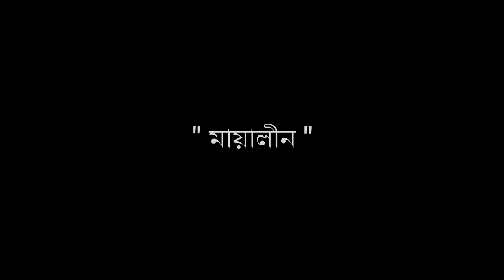মায়ালীন I House Boat I Rangamati.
Project- House Boat @ Rangamati
Client- Mayaleen Private Limited
Consultancy & Construction - Maya Cabin
Project Architects - Faria Nur, Inam Ahmed, Tasdik Nion, Farhan Al Rafi, Aerefin Chisty, Mushfiq Uassalehin.
Naval Architect - Asif Mehraz
Status - Construction year 2021 - June, 2023
Review- The client chooses white color during construction.